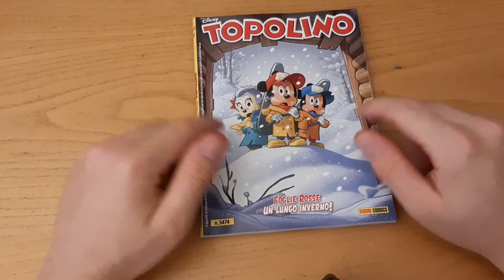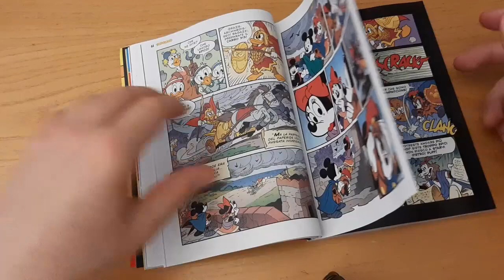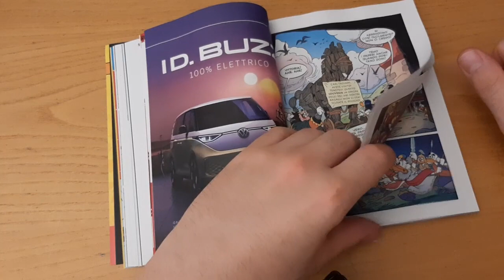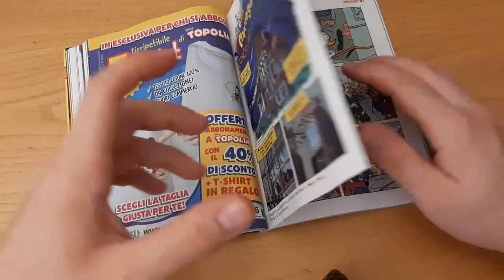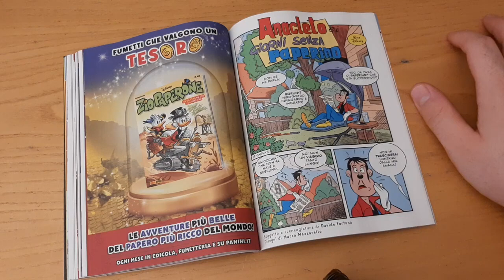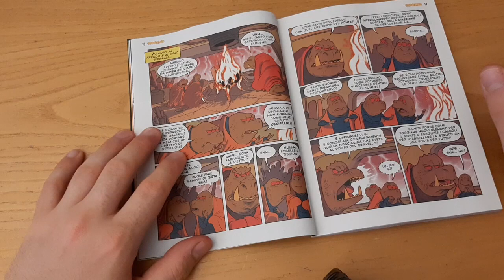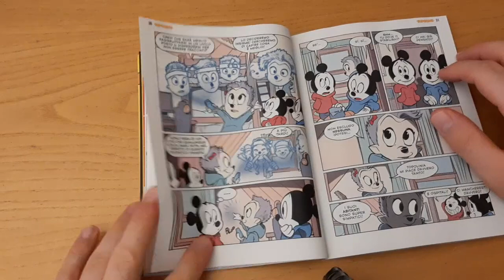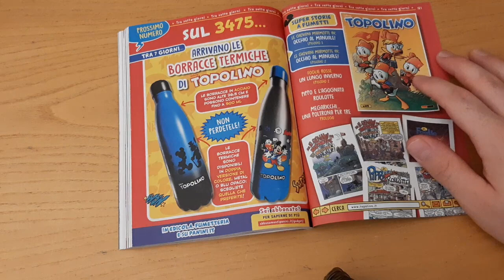Topolino 3474: OTTIMO FOGLIE ROSSE!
episodio 118